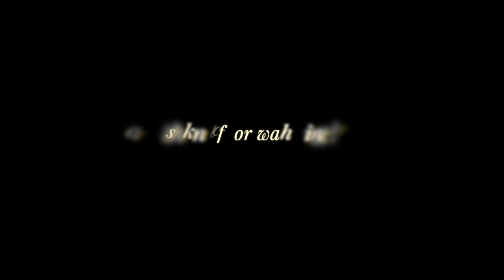What is a Physician Assistant? - Maureen Taylor, Canadian PA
Maureen Taylor Canadian trained and certified Physician Assistant working in Infectious Disease. Here Maureen discusses what a PA is.